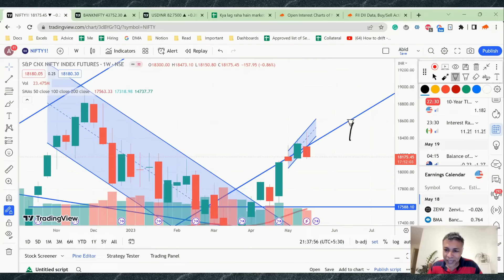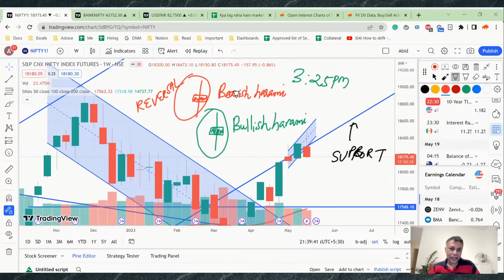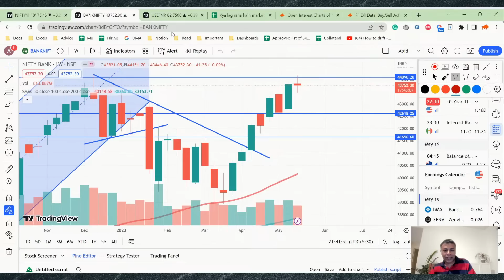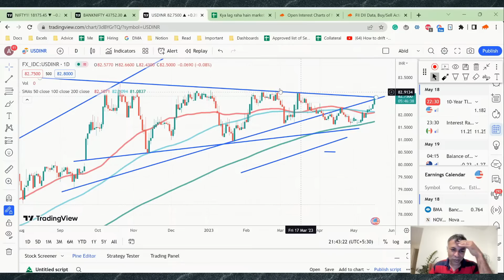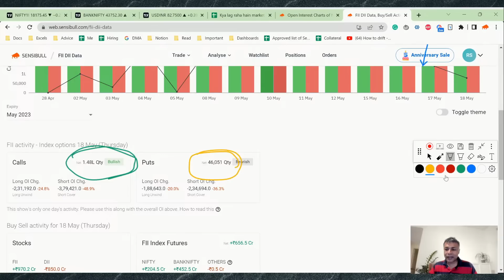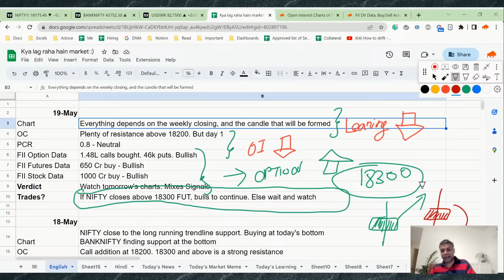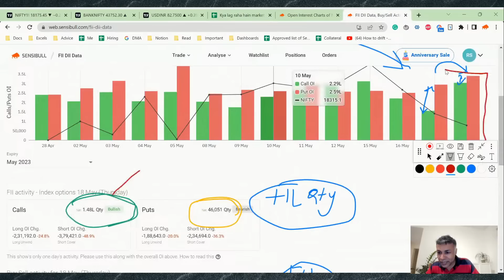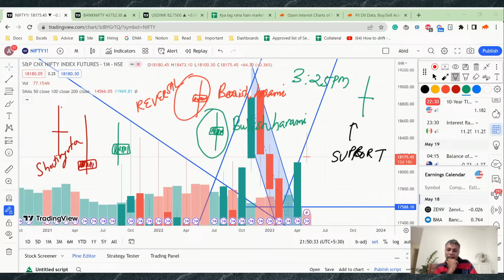Nifty, Bank Nifty and USDINR Analysis for tomorrow 19 May